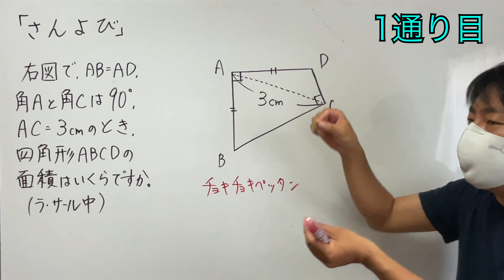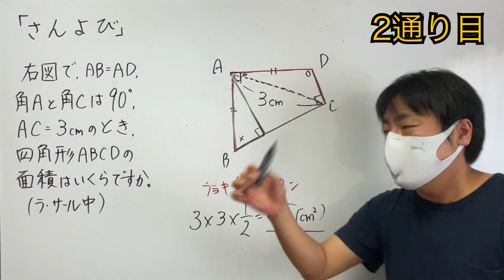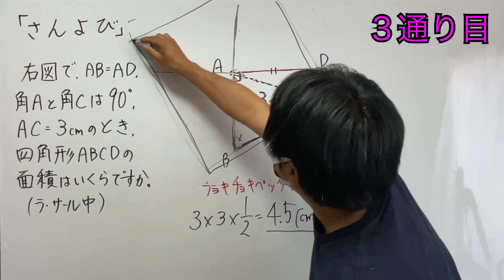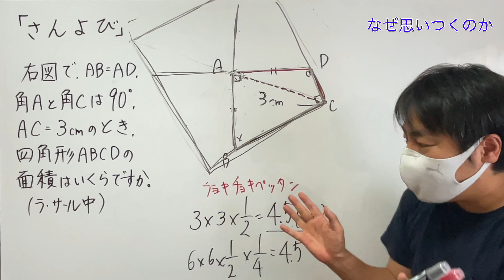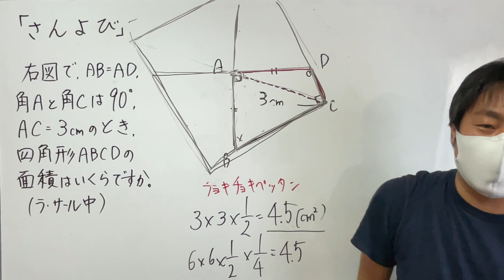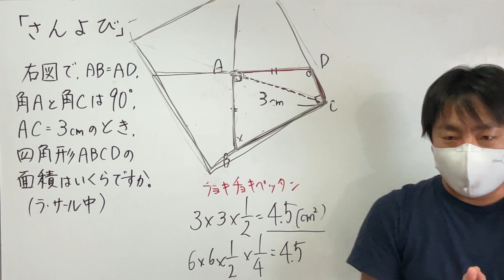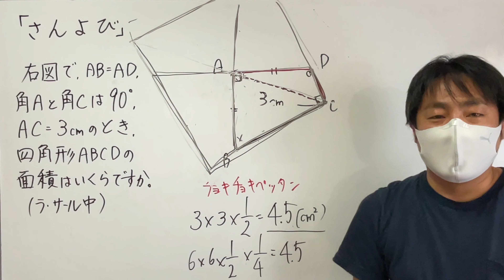小学生は一瞬で解く図形問題（ラ・サール中）3通りで解く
【問題】
　右図で，AB＝AD，角Aと角Cは90°，AC＝3cmのとき，四角形ABCDの面積はいくらですか。
【解説】
チョキチョキペッタン(等積移動)をします。略してチョキペタ
1通り目　0:30
2通り目    4:10
3通り目    5:29
この問題の原型　6:40